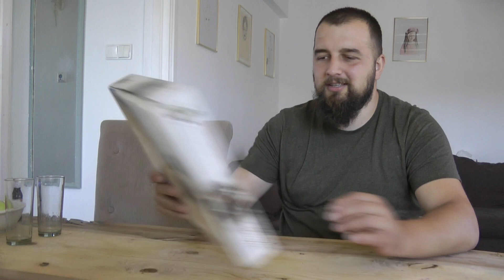L-AM PIERDUT PE IANCU! A PLECAT DIN GOSPODĂRIA NOASTRĂ! OrășeanLaȚară!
Dacă doriți produse/produși din gospodăria noastră sau pentru eventuale colaborări aștept mesajele voastre aici:

Suntem o familie de tineri crescuți la oraș dar care de când ne știm ne dorim să stăm la țară! De dragul celor doi copii și din drag de animale ne-am făcut un cuib frumos in Maramureș, în Țara Chioarului! Daniel e Orădean dar Maramureșul l-a primit bine...Veși afla mai multe dacă veți vedea materialele noastre!
Vă mulțumim că sunteți alături de noi și vă plac materialele noastre! Ne ajutați dacă distribuiți materialele ca să ne vadă cât mai multe persoane deoarece ne străduim să facem conținut corect și de calitate!